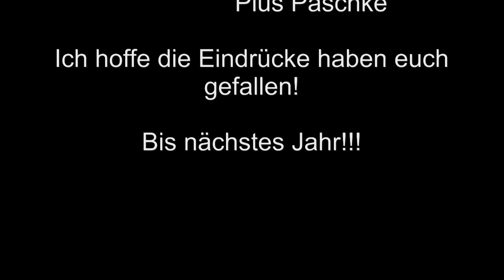Canyoning 2013 - GoPro HD Hero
Canyoning 2013 in Germany, inspired by Warren Verboom!